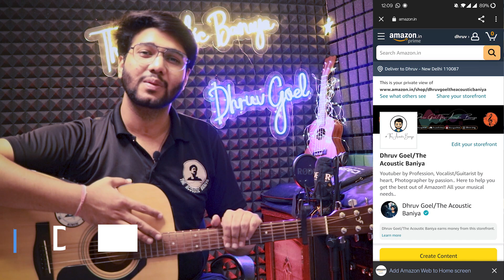Anuv Jain , Antariksh | Easy Guitar Lesson, Chords | Dhruv Goel, The Acoustic Baniya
Welcome all !!  Guitar lessons ke jungle me aapka swaagat hai! 😉
Today's song is:
Song Name : Antariksh
Sung by: Anuv Jain
Movie / Series / Album : -

Merchandise (Lekhi by The Acoustic Baniya):

Get best Guitars and Guitar Accessories according to your budget:
Amazon Store by Dhruv Goel

Lyrics:
Haan Karta Main Baatein Meri
Aaine Se Dekhun Teri
Tujhse Kaise Khulke Waise
Bolun Main Yeh Raaz Dil Ke
Ab Tere Saamne Hoon
Kitna Kuchh Main Kehna Chahun
Mujhko Yeh Bata De
Phir Kyun Khojun Main Alfaaz Milke
Dekho Yeh Aaina
Aaye Na Tu Kyun Yahan
Aaine Mein Saath Mere
Teri Hi Toh Hai Jagah
Uljha Hoon Alfazon Mein Hi
Nikle Na Awazon Mein
Ki Paas Mere
Paas Mein Aaja Aaja Na
Aa Re Aa Aa Re Aa
Tere Sitaaron Mеin Aa
Ik Taara Hazaron Mein Kya
Mere Inn Sawalon Ka Main
Dhoondhun Yoon Jawaab Aisе
Lakhon Hazaron Mein Kya
Maamuli Kirdaron Mein
Ya Aayun Inn Khayalon Mein
Main Banke Kuchh Naayab Aise
Tu Hi Hai Aasmaan
Mere Dil Ko Aazma
Aasmaani Taaron Mein
Main Dhoondhun Yoon Apni Jagah
Mere Bhi Khayalon Mein Tu
Duniya Ke Kinaron Se Yoon
Paas Mere Paas Mein Aaja
Aaja Na
Sunn Toh
Ek Din Yeh Dil Mera
Hoga Benakaab Haan
Aur Phir Tujhe Nazar Aayega Ki
Antariksh Ki Tarah
Yeh Hai Behisaab Sa
Aur Sab Tera Yeh Ho Jayega Hi
Dil Ke Afsane Mere
Keh Na Paya Saalon Se Main
Sochun Yeh Khajane Mere
Baantun Saare Aaj Tujhse
Bante Bahane Mere
Taalun Kyu Na Jaane Kal Pe
Hoon Jo Ab Main Paas Tere
Baitha Hoon Naraaz Khud Se
Band Hai Taalon Mein
Taalun Saari Baatein Yeh
Taalun Saare Baatein Kya
Main Tere Intezaar Mein
Rehta Hoon Ummeedon Mein
Kya Tu Hi Mujhe Keh Degi
Aa Paas Mere Paas Mein Aaja
Aaja Na

So! That’s all for the video and thanks for being such a great audience to me!!